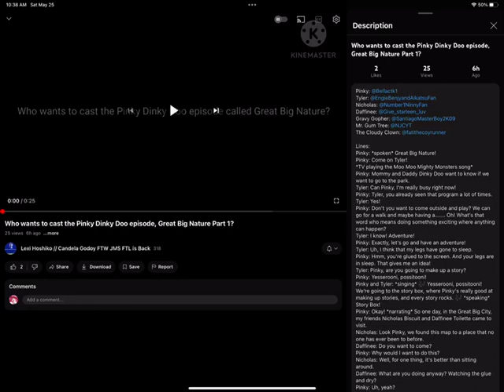Storybox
For @LexiHoshikoTheCuteGirlAUTTP104

Comment : @LexiHoshikoTheCuteGirlAUTTP104